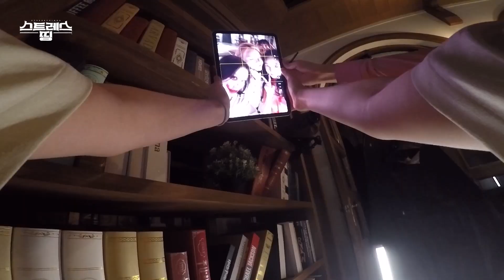[선공개] 아니.. ‘이것’ 좀 찾으라구…😳 귀신과 제작진들을 당황하게 만든 비비지의 돌.발.행.동!! | 스트레스 띵 VIVIZ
📅12/13(화) 첫 화 공개!
Full ver. only on UNIVERSE!💜